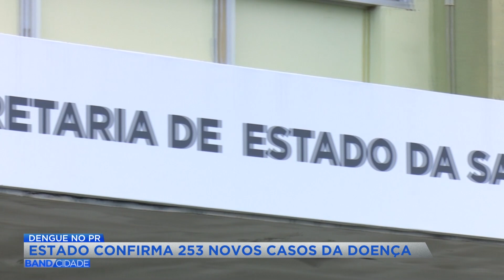Paraná confirma 253 novos casos de dengue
Matéria exibida no Band Cidade 2ª edição do dia 26 de novembro.